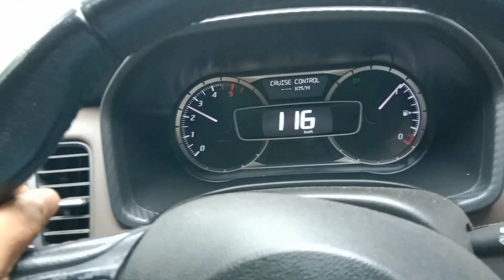Journey by Nissan Kick Car 180 speed se chala k dar giya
Pasighat to Itanagar journey
Nikla Nisan car riding
Itanagar to Pasighat 270km